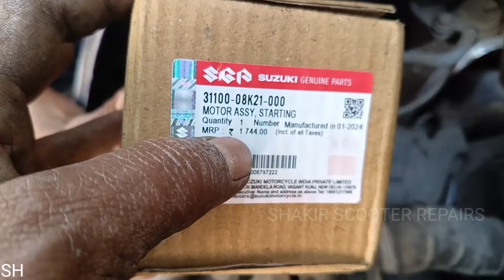नया कार्बन नया आर्मेचर सब चीज करने के बाद सेल्फ स्टार्ट ना हो तो क्या चीज प्रॉब्लम हो सकता है सुजुकी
New carbon, new armature, if it does not start
 self after doing everything then what could be the problem of Suzuki Access Activa bike

नया कार्बन नया आर्मेचर सब चीज करने के बाद सेल्फ स्टार्ट ना हो तो क्या चीज प्रॉब्लम हो सकता है सुजुकी एक्सेस एक्टिवा बाइक

SHAKIR SCOOTER REPAIRS